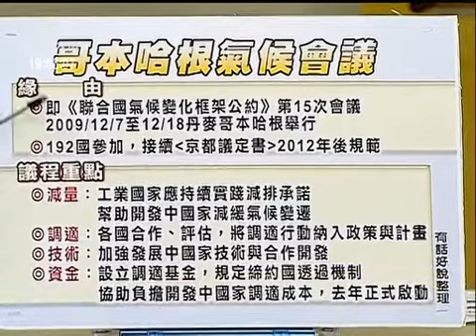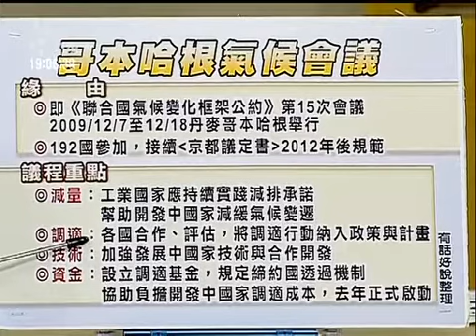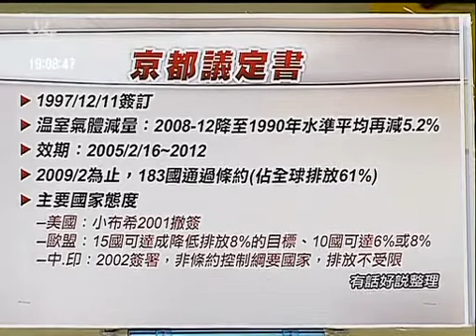有話好說 091208 part 1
抗暖化全球行動 哥本哈根氣候會議 富國與窮國的矛盾 救地球最後機會？

來賓：
台南大學綠能所教授 黃鎮江
台灣綠黨發言人 潘翰聲
台大政治系助理教授 林子倫
資深財經記者 盧燕俐